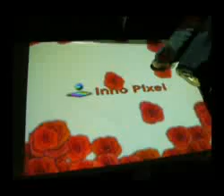Inno Walk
a